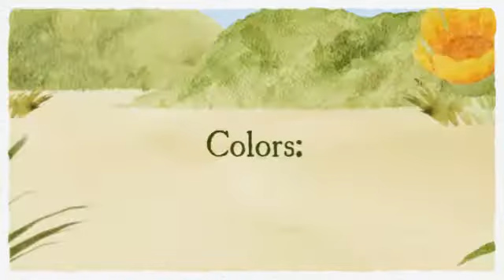Teva Kokomo Sandal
- the women's Teva Kokomo sandal